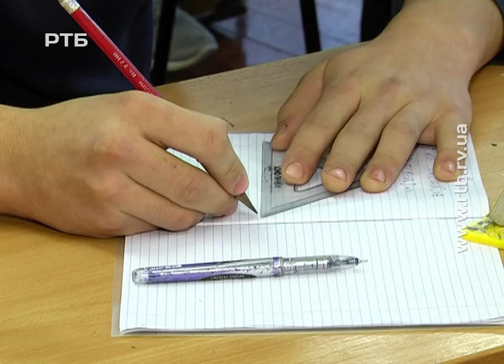В Рівненському районі добудовують школу